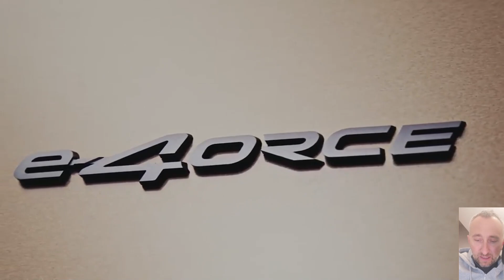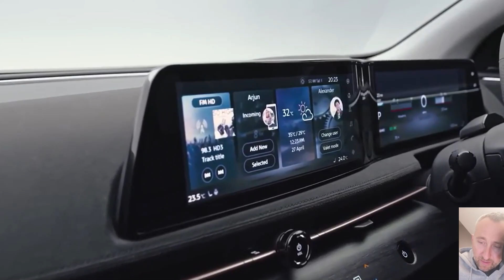Nissan ARIYA - Polskie Ceny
Uwaga ceny brutto a pojemność akumulatora netto. Cennik przedsprzedażowy do 30 kwietnia

Czy Nissan poprawił braki Leafa - myślę że tak
Zapraszam na krótki komentarz do cennika

Doradztwo przy zakupie samochodu elektrycznego EV oraz fotowoltaiki.